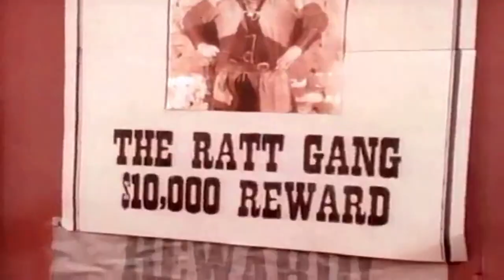LAS MIL MEJORES CANCIONES DEL SIGLO PARTE 9